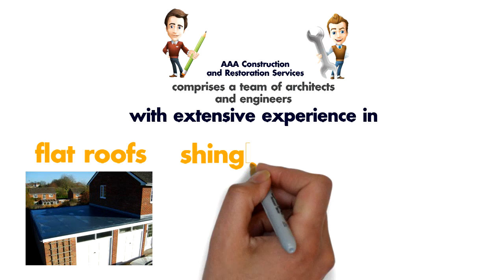Miami Roofing Contractors: Roofing Repairs & New Roof Installations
Miami Roofing Contractor AAA Construction and Restoration Services is your premiere Miami roofing contractor. Located in Miami and serving the tri-county area.